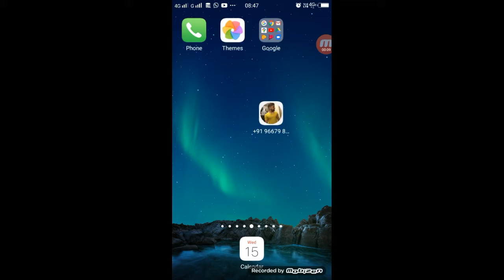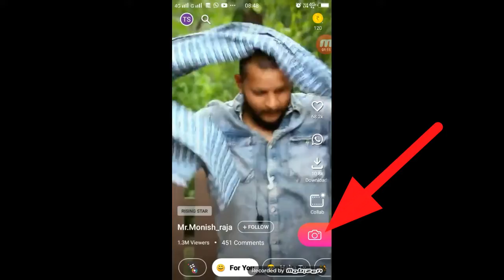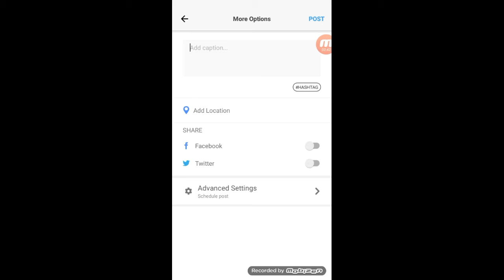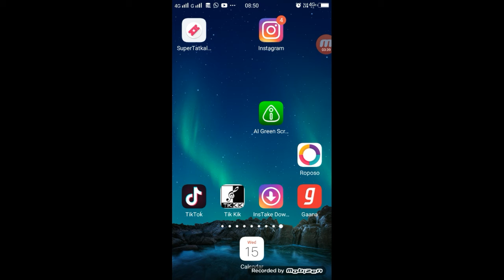Roposo यदि आपको 50 - 100 Views आते है इस वीडियो को देखने के बाद मिलेंगे लाखो Views | Views Problem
Roposo यदि आपको 50-100 Views आते है इस वीडियो को देखने के बाद मिलेंगे लाखो Views | Roposo Views Problem
roposo 50-100 views problem,
roposo par 50 100 views kyu aata hain,
how to get geniune views on roposo,
roposo par geniune views kaise badhaye,
roposo par 1000 views kaise laye,
Roposo यदि आपको 50-100 Views आते है इस वीडियो को देखने के बाद मिलेंगे लाखो Views ,
how to get likes on roposo 2020,
roposo par geniune likes badhane ka aasan tarika ,
roposo app views problem ,
roposo video views problem ,
roposo par video viral kaise kare,
roposo par video viralkaise hoga ,
roposo video views kaise badhaye ,

►your question
TikTik Tutorial,
TikTok Editing Video ,
Roposo App ,

1.TikTok Par Video Kis Time Upload Kare

2.TikTok Par Video Upload Karne Ke Bad 3 Lagti Mat Karna

3. TikTok Acconut Freeze Hai Ya Unfreeze Yese Pata Kare

4.TikTok Video Bana Watermark Download Kaise Kare

5 Kinemaster Download

6. TikTok Pro Account Kaise Bnanye

My Camera :-